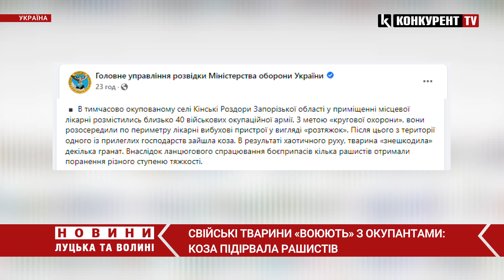Коза ПІДІРВАЛА окупантів за допомогою гранат! Як це сталося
Так, в тимчасово окупованому селі Кінські Роздори Запорізької області у приміщенні місцевої лікарні розмістились близько 40 військових окупаційної армії. З буцімто «кругової охорони», вони розставили по периметру лікарні вибухові пристрої у вигляді «розтяжок».
А от після цього відбулося вже найцікавіше – з території одного із прилеглих господарств зайшла коза. В результаті хаотичного руху, тварина, так би мовити, «знешкодила» декілька гранат. Внаслідок ланцюгового спрацювання боєприпасів кілька рашистів отримали поранення різного ступеню тяжкості.